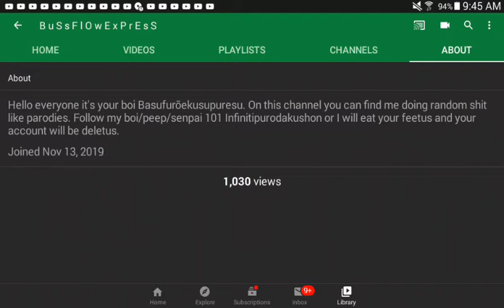Thx 4 over 1000 views